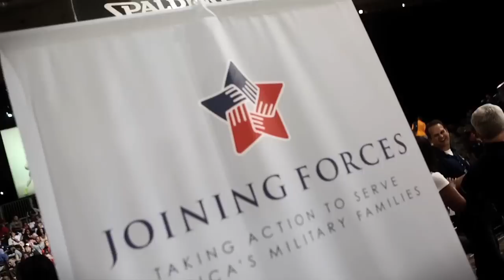The Ultimate World Basketball Festival Experience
This past week, Nike, Converse, and Jordan Brand held its second annual World Basketball Festival. As oppose to New York City, which played host to the festival's inauguration in 2010, our nation's Capitol, Washington, D.C. served as the playground for this summer's activities. We've given you a photographic perspective of a few of the events held such as, Team USA's "Hoops For Troops" Practice, the Jordan Brand Rise Above Truck Experience, and the Converse's Block Party, but today we present to you the Ultimate World Basketball Festival Experience in video form for your viewing pleasure.